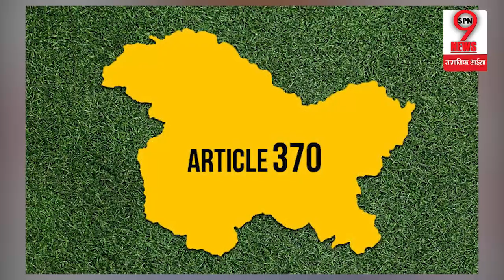आखिर क्यों अमित शाह ने दिया भाजपा के मुख्यमंत्रियों को अपनी और PM मोदी की तारीफ करने का फरमान